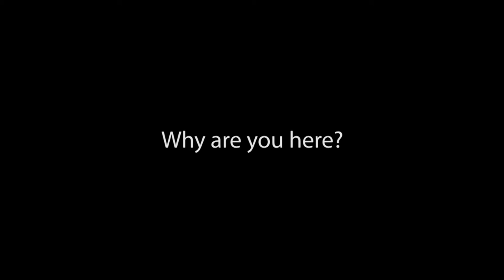Drupalcamp London 2017 Interview - Matt Glaman